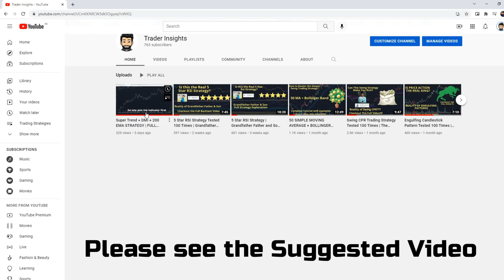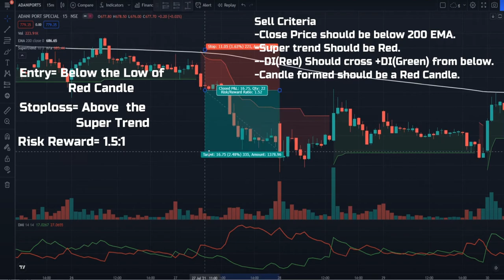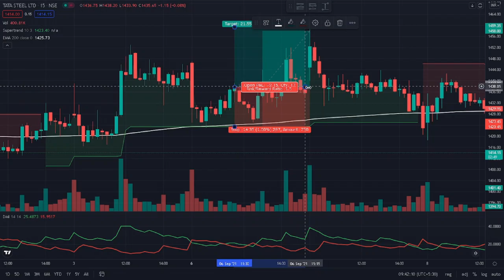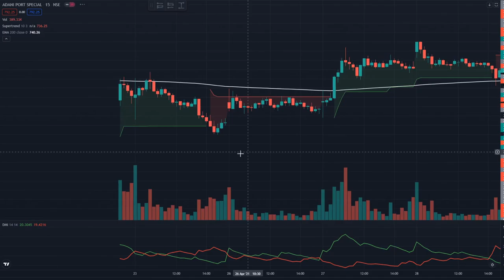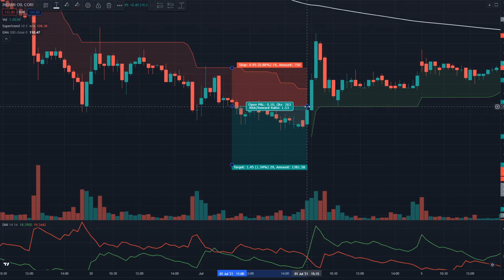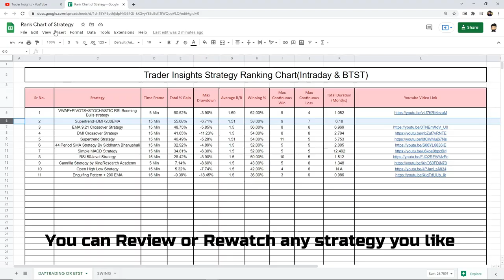Super Trend + DMI + 200 EMA STRATEGY | Indian Market | Full Results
How to use Super Trend + DMI + 200 EMA Trading Strategy and what's the real win rate of this strategy? Let’s find out.

What's the  Super Trend + DMI + 200 EMA Trading Strategy and what's the real win rate? I will be testing many different trading strategies on the Trader Insights channel, if you are new to trading, watch them. After all, you don't want to risk your money on a strategy that doesn't even work.